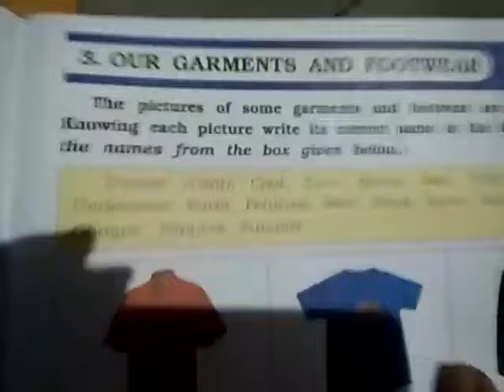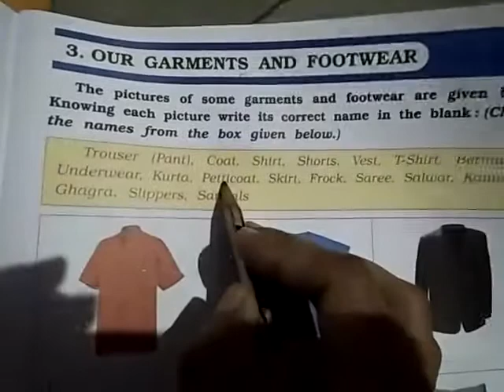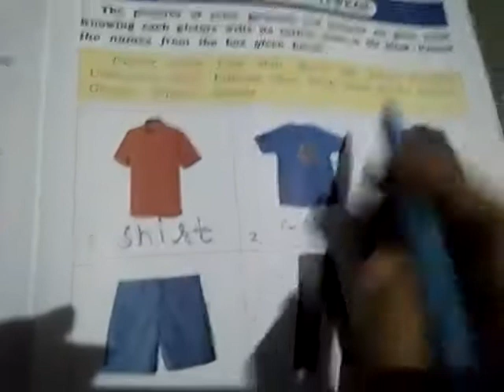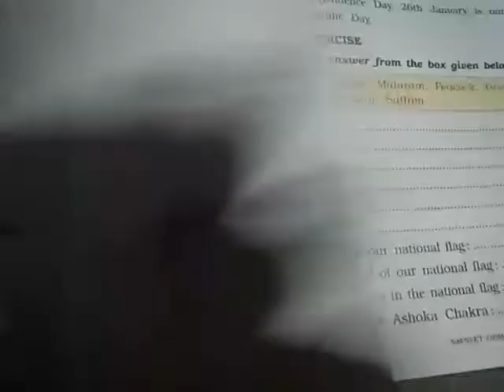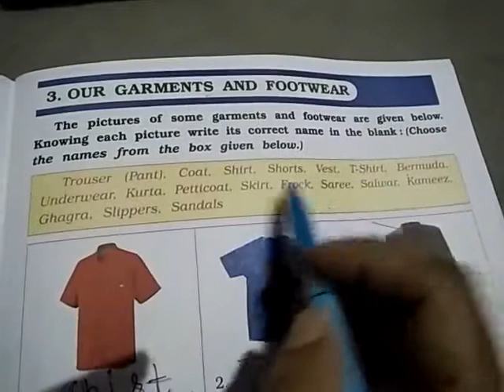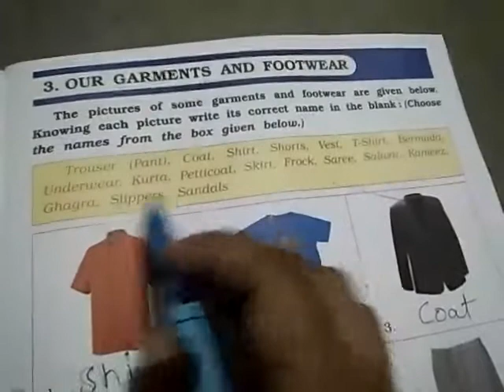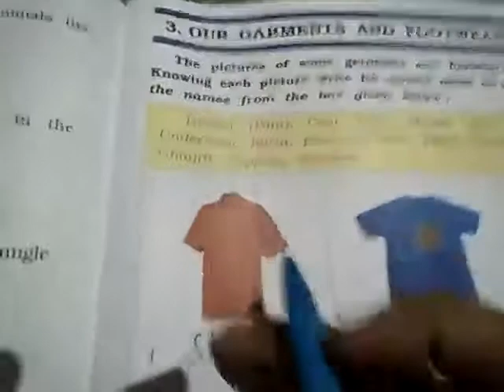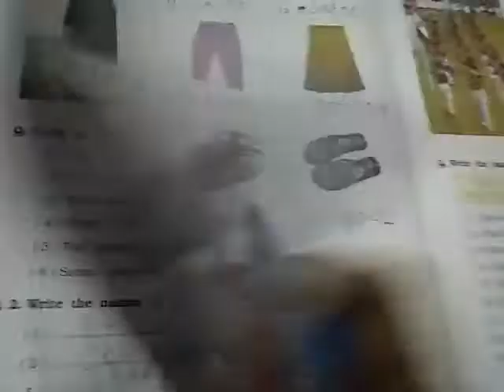std 2 G K chapter 3/8-7-20